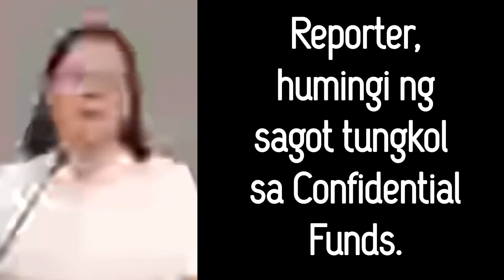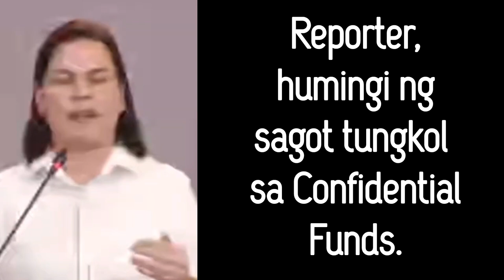Paulit-ulit na tanong na simple lang ang sagot —WATCH VIDEO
Kaya nga tinatawag na confidential fund kasi confidential.